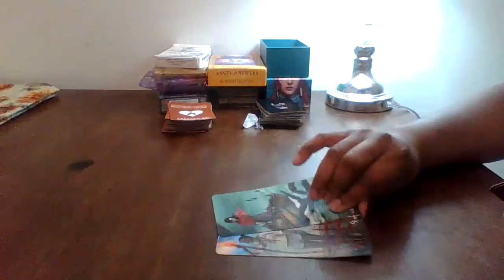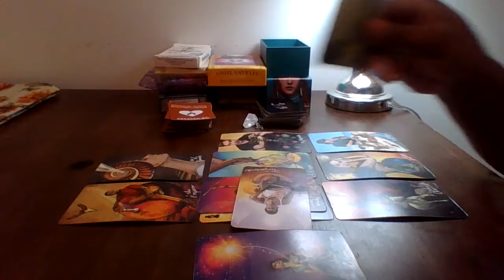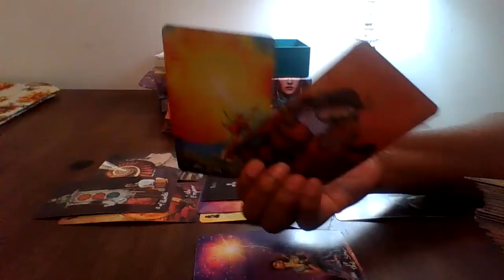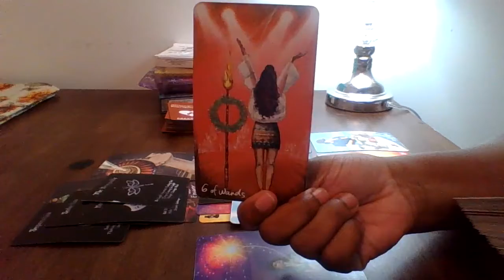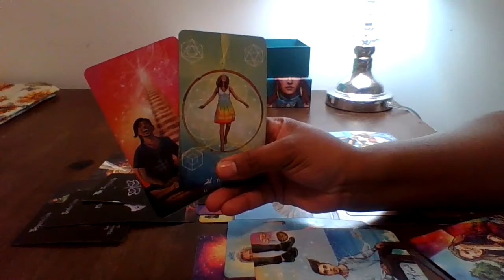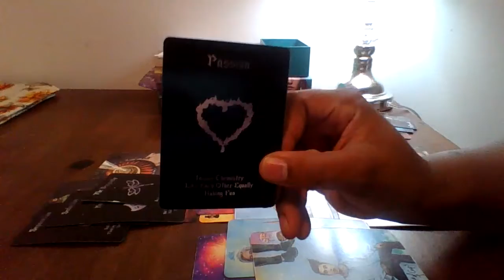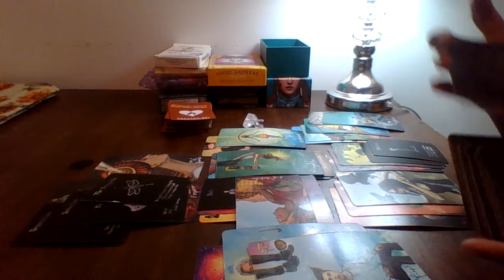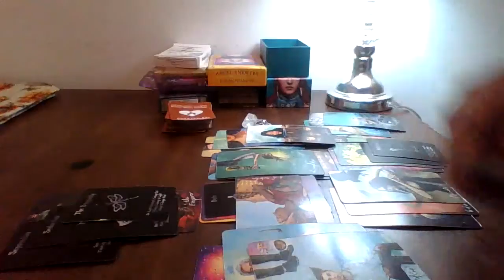Taurus, 3rd Party Woman Is Younger 😵& Knew He Was Married And Is Playing Her Side Piece Role!